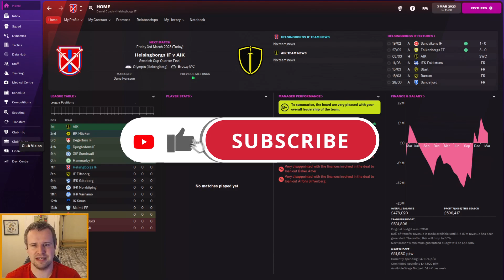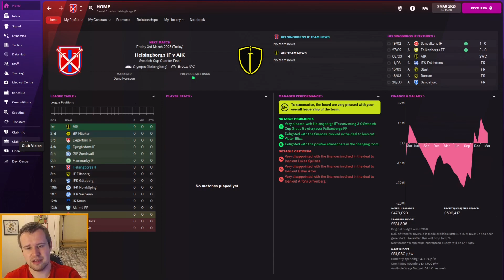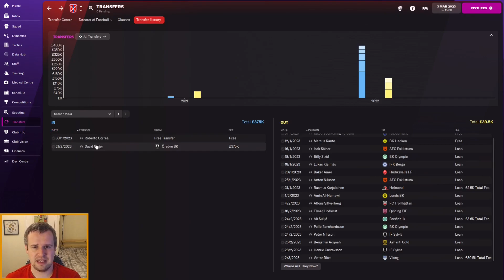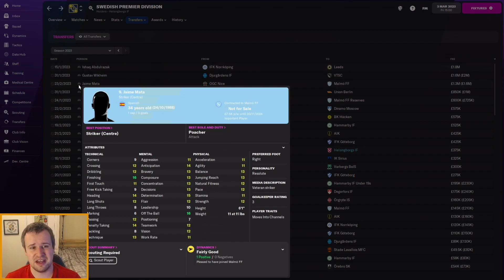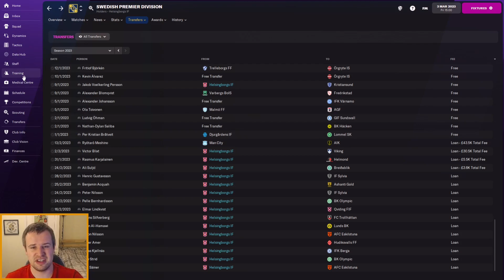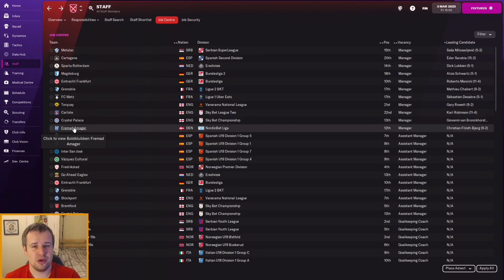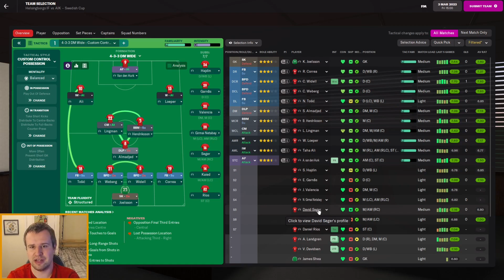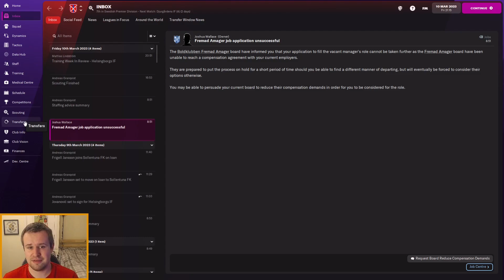FM22 | REBUILDING HELSINGBORG | Episode 17 - DECISION TIME | Football Manager 2022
Welcome along to episode 17 of my FM22 Rebuilding Helsingborg story. Our series aim is to help Helsingborgs IF back from the second tier to the top of Swedish football. Along the way, we'll be asking our Director of Football for help with some self imposed rules. In episode 17, we're back with Helsingborgs IF to make a big decision about our future at the club and in this save. Will our time at Helsingborg be up or are we here to stay?